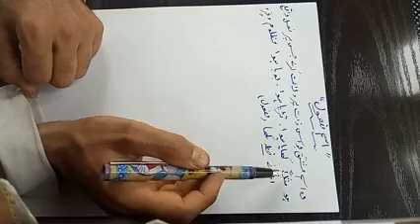اسم مفعول 1@10th